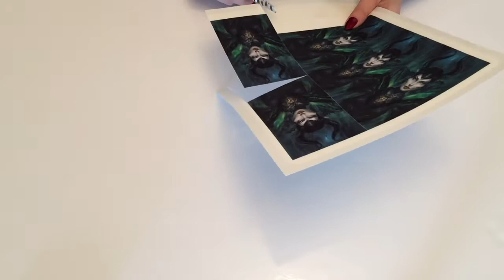Disney Maleficent Sugar Cookies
In this video you'll learn how to apply edible images on royal icing cookies.

Ask for "Buttercut Bakery's Maleficent Design" for this specific design